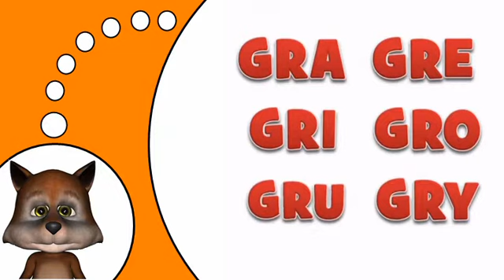Aprender francés # GR